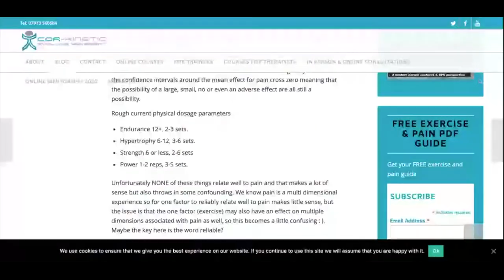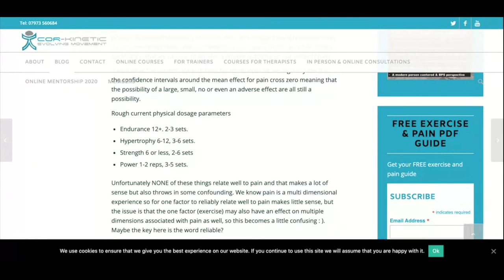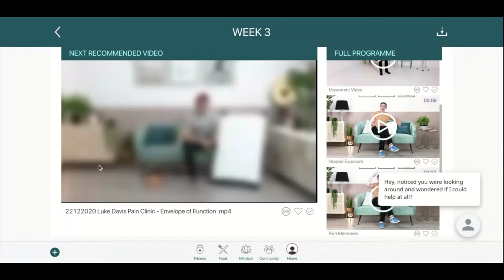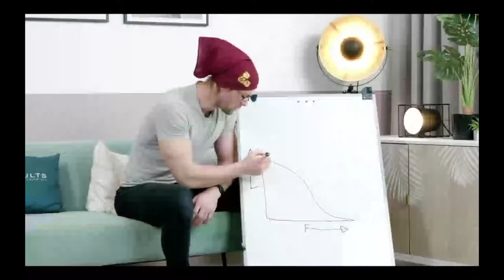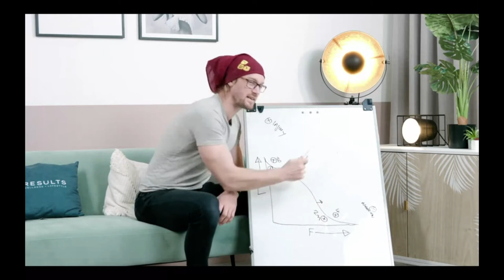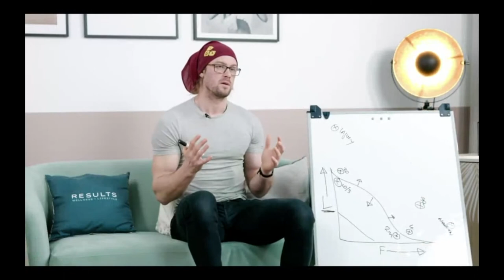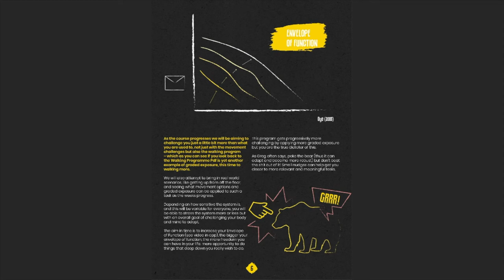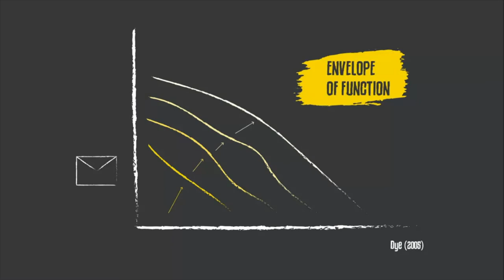Envelop of Function Lecture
University of South Wales rehabilitation lecture